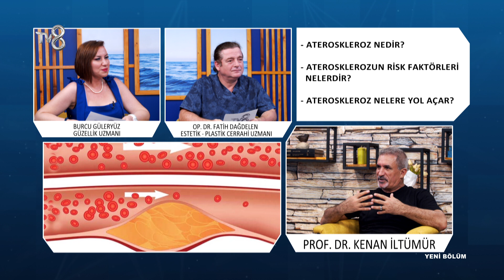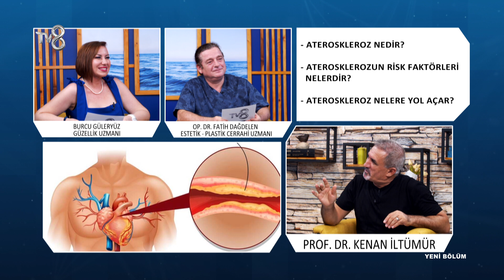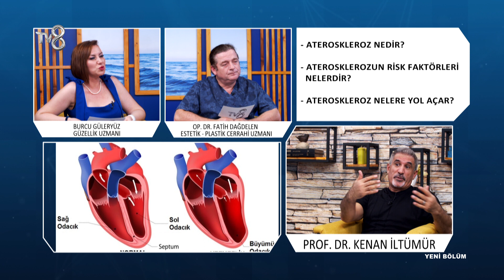Ateroskleroz Nedir? | Prof. Dr. Kenan İltümür | 8'de Sağlık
Kardiyoloji Uzmanı Prof. Dr. Kenan İltümür; Ateroskleroz hakkında bilgileri TV8 8'de Sağlık programında anlatıyor.